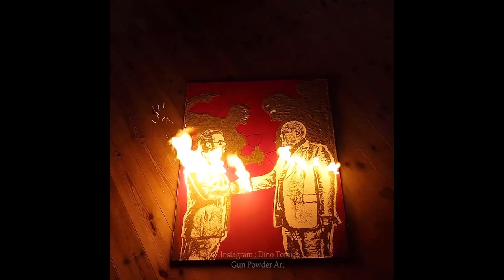Marvel's Daredevil Season 3 Gunpowder Art.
Psalms 89:46
Inspired by Matt Murdock's fight against darkness. Have you seen it yet?

I had great fun working on these pieces for the awesome Netflix show Marvel's Daredevil (I've loved it since Season 1)! It was such an honor to be asked to do these pieces for them =D Thank you for entrusting me to make these. What do you guys think? swipe left and tell me what piece is your favorite =D